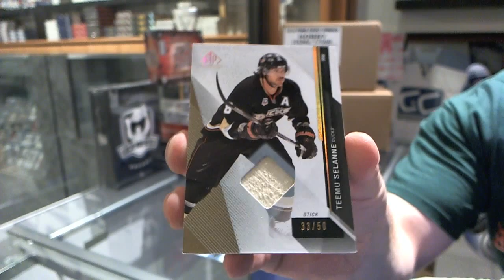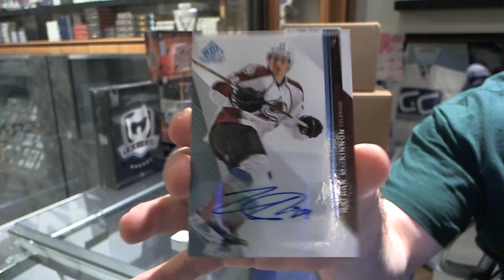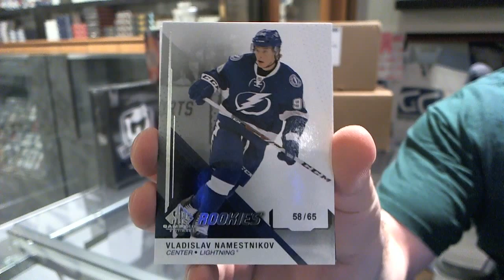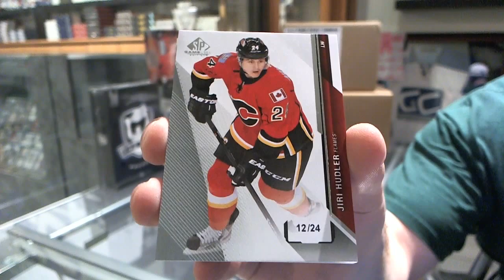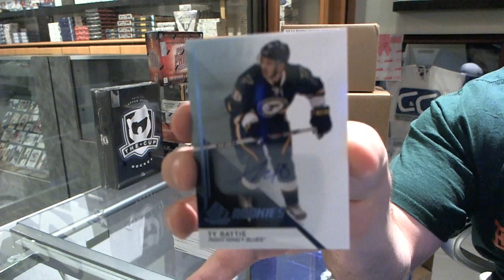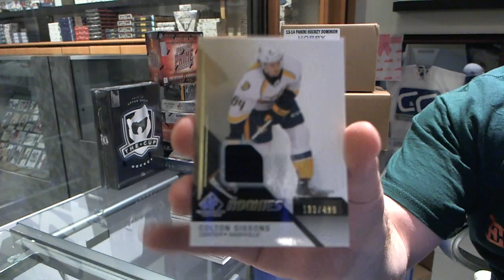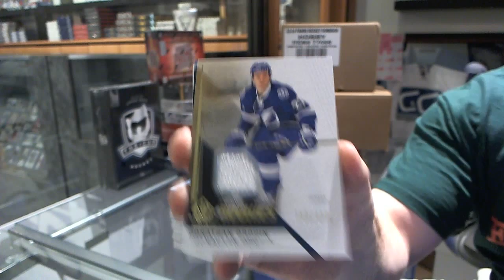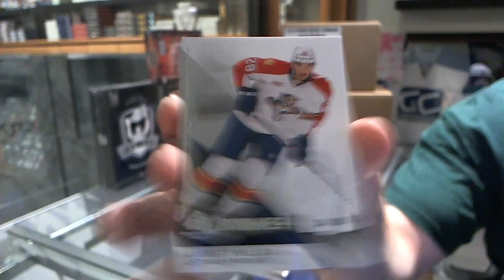14-15 Upper Deck SP Game Used 10 Box CASE - C&C GB#4334